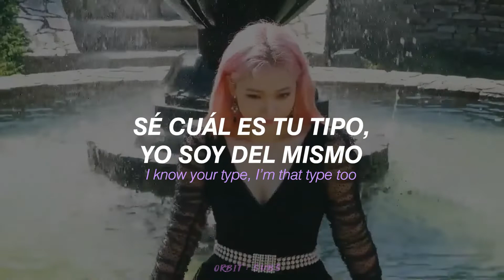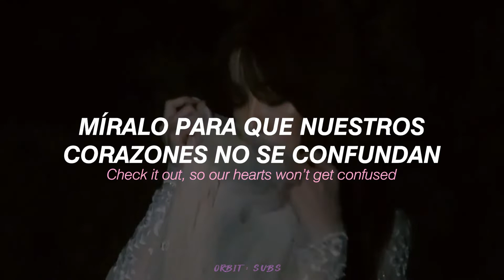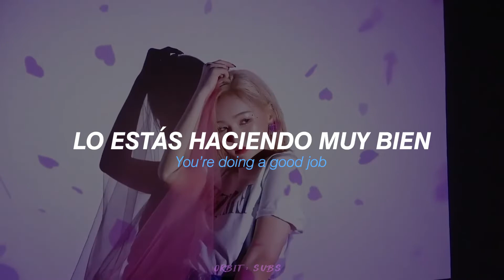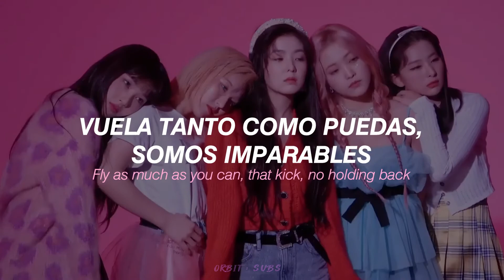Red Velvet – Attaboy || sub. español/lyrics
su mejor canción